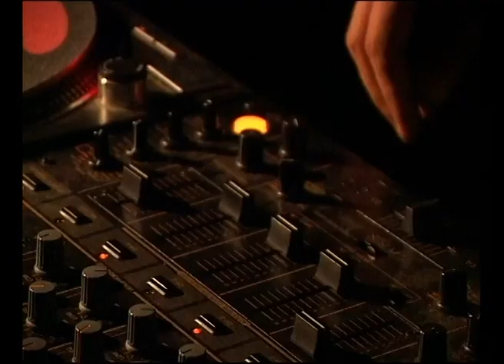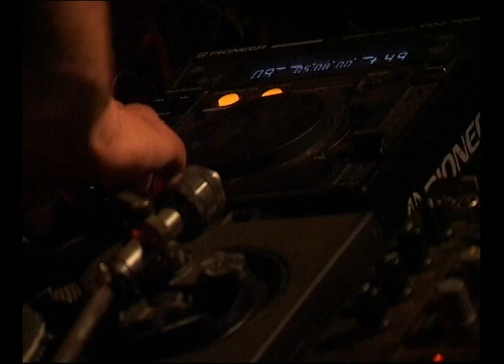Dj Banging Man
Real Name: Georgi Georgiev
Techno Files Open Air 2
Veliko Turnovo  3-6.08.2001